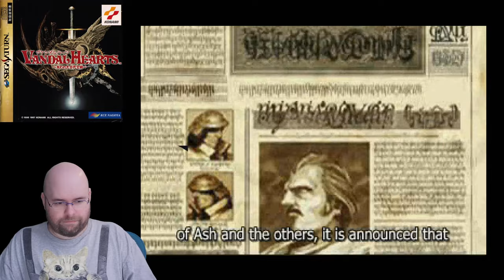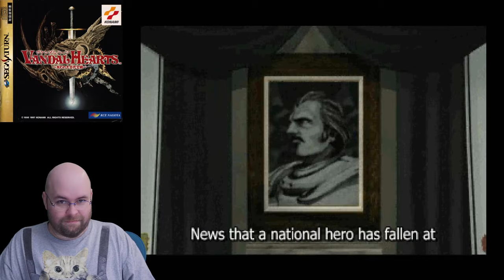Let's Play Vandal Hearts (Sega Saturn): "You pampered little poodle!" (e13)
Okay, we're in short battle land now, apparently. Huh.

Timestamps:
0:00 - PLOT!
6:46 - Analysis
8:51 - Welcome to Chapter 3, the beginning of main plot!
14:42 - Shortest battle of the game!
17:27 - PLOT 2: The Plottening!